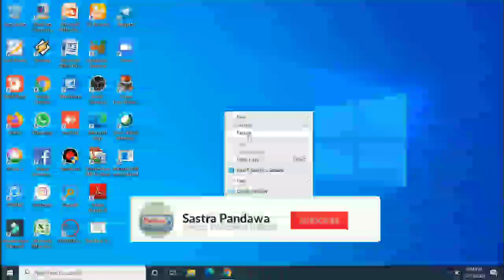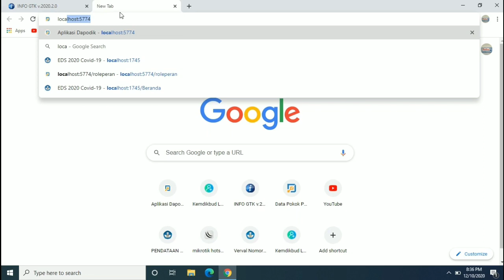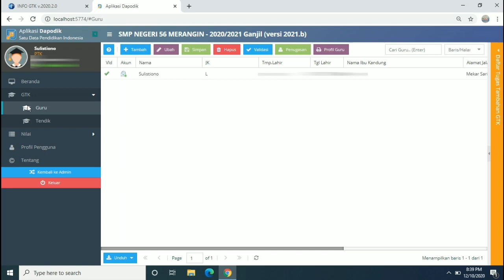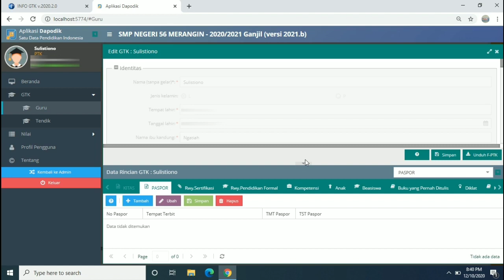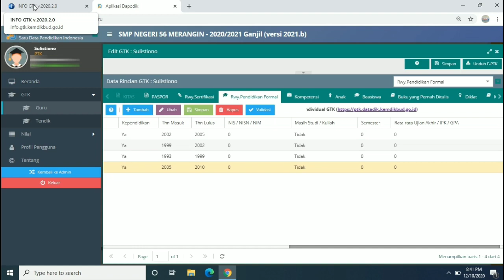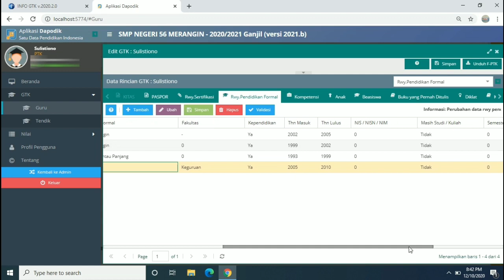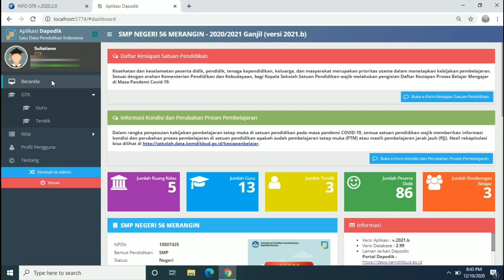CARA UPDATE HASIL VERVAL IJAZAH KE RIWAYAT PENDIDIKAN DI APLIKASI DAPODIK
Video Kali ini kita akan membahas tentang cara    melakukan update data verval ijqzah di web info gtk ke dalam aplikasi dpaodik 2021.b